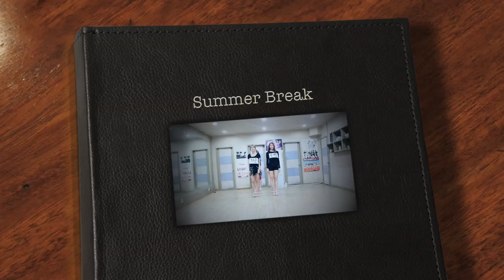달샤벳( Dal shabet) SUMMER BREAK Choreographer BAROSTAR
달샤벳 썸머브레이크 안
무